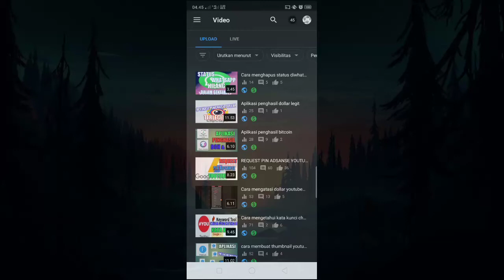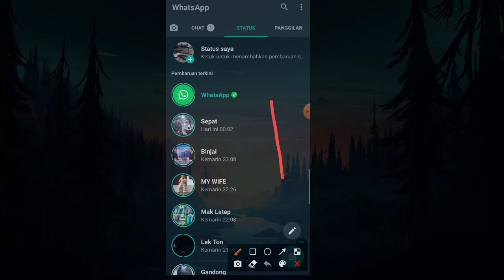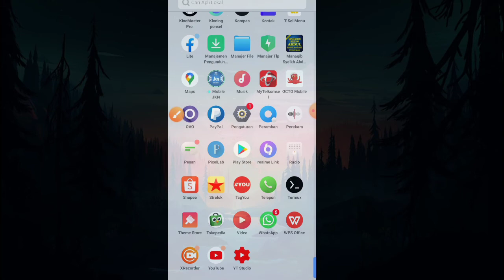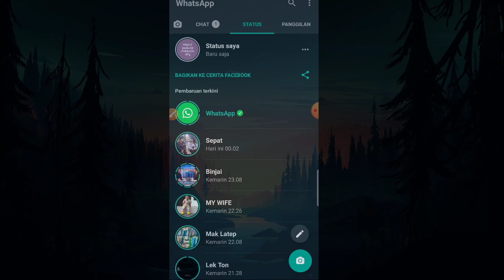Cara membuat status di WhatsApp simpel